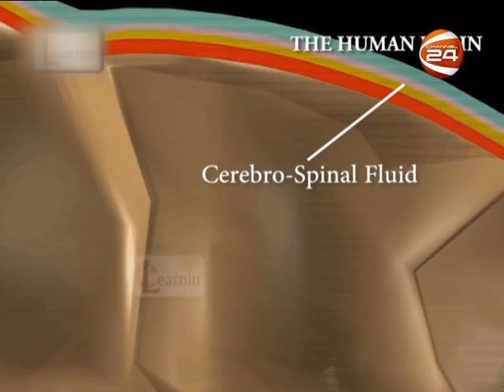Krishi 24 Ep 84 20 AUG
আজকের ৮৪ তম পর্বের আয়োজনে থাকছে তিন দফা বন্যায় নষ্ট হয়েছে আমনের সাড়ে ৭ হাজার হেক্টর বীজতলা এ নিয়ে মাননীয় কৃষিমন্ত্রীর বক্তব্য, ভাসমান পদ্ধতিতে ফসল উৎপাদন কৌশল ও আমনের ভাসমান বীজতলা, মানিকগঞ্জে দুদফার বন্যায় পুকুর ভেসে বের হয়ে গেছে মাছে এবং সবশেষে থাকছে লাল টুকটুকে ছোট্ট ফল স্ট্রবেরী নিয়ে কথাবার্তা।